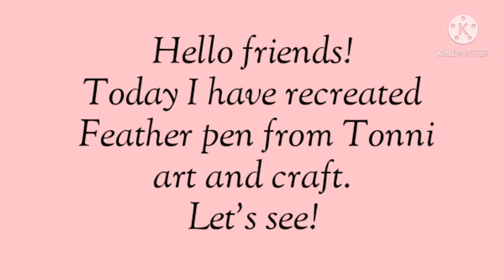Recreating feather pen from Tonni art and craft/Craft with Shambhavi🌸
We will meet again in the next video, till then Bye🙂🙂